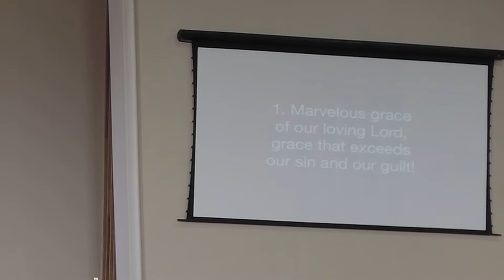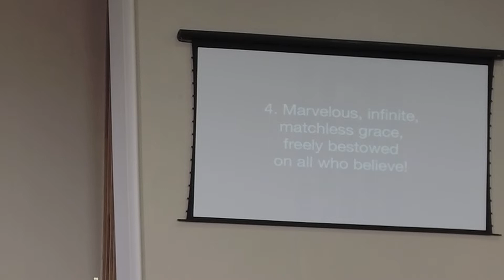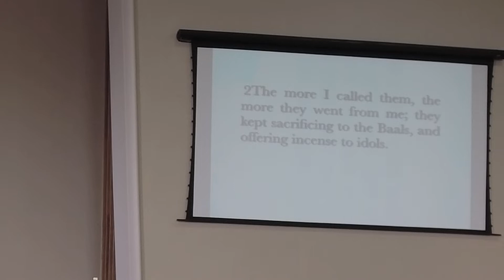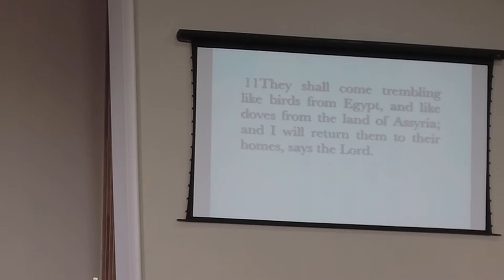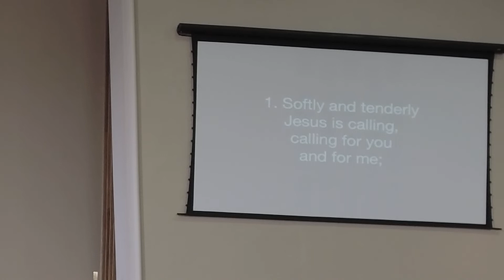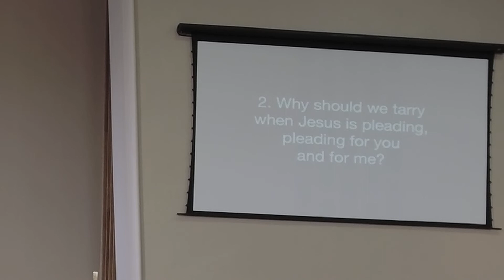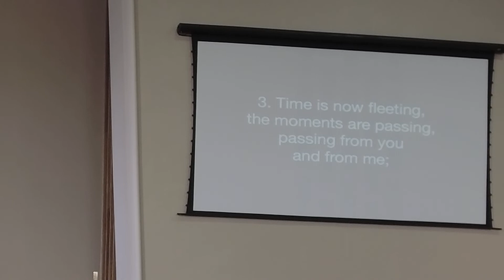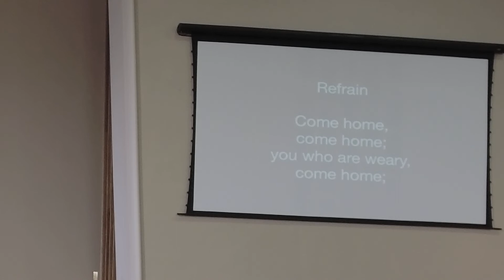09 11 22